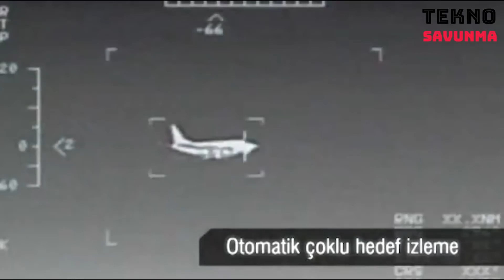ASELSAN ile SİHA'ların bağımlılığa son - CANADA embargo response from Turkey - ASELSAN CATS - ASELS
Türkiye’den temin edilen silahlı insansız hava araçlarının ( SİHA ) Azerbaycan tarafından etkin olarak kullanılması ve operasyon sahasında büyük üstünlük kurulmasını sağlaması farklı yansımaları beraberinde getirdi.

Bu gelişme üzerine, Türkiye’nin savunma sanayisinde zaman zaman maruz kaldığı ihracat kısıtlaması ve ambargo kararlarına bir yenisi eklendi.

Kanada hükümeti; Dağlık Karabağ’daki askeri çatışmada Kanada teknolojisinin kullanıldığına dair bazı iddiaların araştırılması, bu araştırmalar sürerken de Türkiye’ye yönelik ihracat izinlerinin askıya alınmasını kararlaştırdı.

Bu kararın kısa vadede Türkiye ve üretici şirketleri olumsuz etkilemesi beklenmiyor. Orta ve uzun vadede ise başta ASELSAN olmak üzere, çeşitli firmaların kamera ve alt sistemleri yerli olarak üretme konusunda çabalarının olumlu sonuç vermesi bekleniyor.

Bu tür ambargo kararlarının geçmişteki sonuçları dikkate alındığında yurt dışından temin edilen bu ürünlere ilişkin çalışmaların daha da hızlanması öngörülüyor.

Nitekim Savunma Sanayii Başkanı İsmail Demir de bu gelişme üzerine Türk savunma sanayisini engelleme ve ambargo kararlarına aldırmadan yola devam edeceklerini açıkladı.

SİHA’lara takılıp kullanıma alınacak CATS kameralarının seri üretime geçeceğini belirten Demir, ASELSAN’ın bir üst modeli geliştirme çabalarının da hızlanarak devam ettiğini bildirdi.

ASELSAN CATS ( ASELFLIR )  insansız hava araçları, helikopterler ve uçaklar dahil sabit kanatlı veya döner kanatlı hava platformları için geliştiriliyor.

Yüksek performanslı bir elektro-optik keşif, gözetleme ve hedefleme sistemi olan CATS, farklı ihtiyaçlara cevap veren kamera donanımları, üstün menzil performansı, küçük ve hafif olması, yüksek irtifalarda görev yapabilmesi gibi özellikler taşıyor.

CATS ayrıca, gelişmiş görüntü işleme, çoklu hedef takibi, hassas hedef konumu belirleme gibi yeteneklere sahip bulunuyor.

Canada embargo response from Turkey

Turkey obtained from armed unmanned aerial vehicles (SIHA) the effective use and operation by Azerbaijan in the field of ensuring the establishment of large superiority brought together the different reflections.

Upon these developments, Turkey's defense industry export restrictions and embargoes decided that from time to time added a new exposure.

Canadian government; investigate allegations that some of the technology used by the Canadian military conflict in Nagorno-Karabakh, this research while also agreed to allow the suspension of exports to Turkey.

Turkey and manufacturing companies in the short term is not expected to adversely affect this decision. In the medium and long term, efforts of various companies, especially ASELSAN, to produce cameras and subsystems domestically are expected to yield positive results.

Considering the past results of such embargo decisions, it is anticipated that the studies on these products procured from abroad will accelerate further.

As a matter of fact, Defense Industry President İsmail Demir declared that they will continue their journey without taking the Turkish defense industry into obstruction and embargo decisions upon this development.

Stating that the CATS cameras that will be attached to the SİHAs and put into use will be put into mass production, Demir stated that ASELSAN's efforts to develop a higher model are continuing at an accelerated rate.

ASELSAN CATS is being developed for fixed-wing or rotary-wing air platforms, including unmanned aerial vehicles, helicopters and aircraft.

CATS, a high-performance electro-optical reconnaissance, surveillance and targeting system, has camera equipment that meets different needs, superior range performance, small and light weight, and can operate at high altitudes.